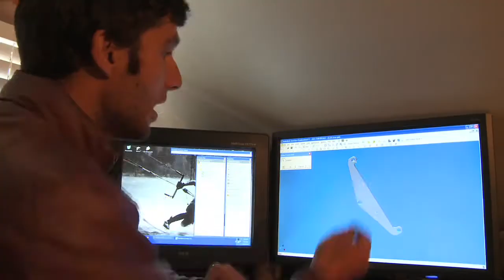Season Trailer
The Season is a 22 episode, web TV series following five athletes through the course of a single season. A veteran climber invents a new piece of gear. A pro snowboarder searches for a way to return to the roots of his sport. A boulderer returns from a series of injuries with new perspective. A family man goes to Whistler to test himself against the mountain bikings elite. A young sea kayaker with a troubled past sets out to reinvent his sport.